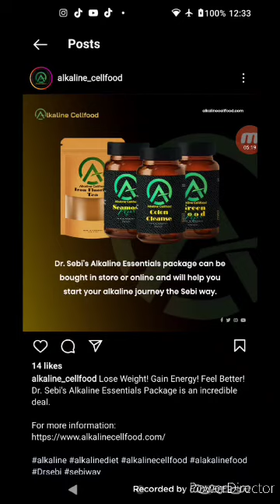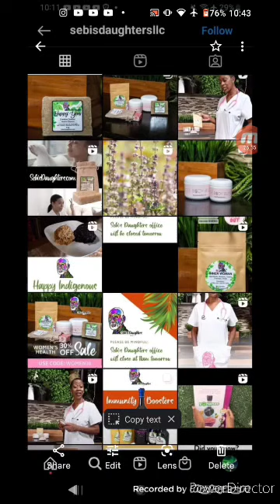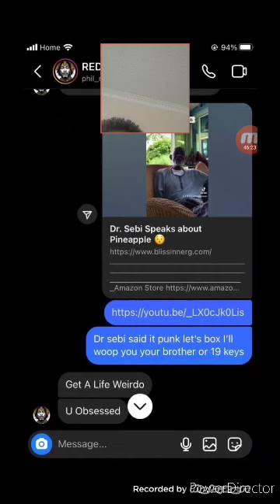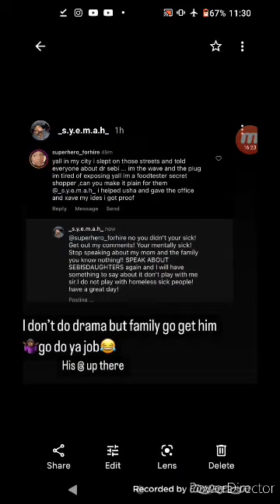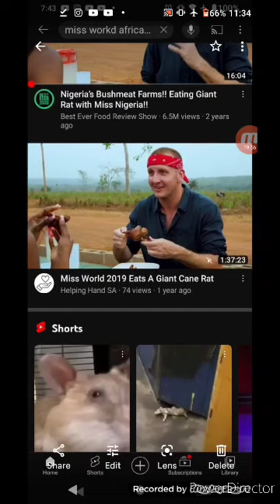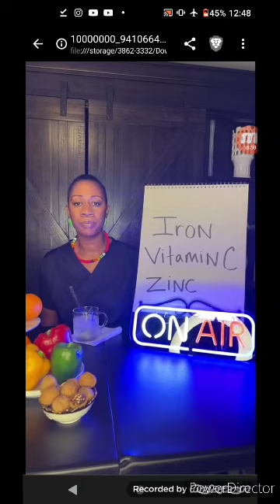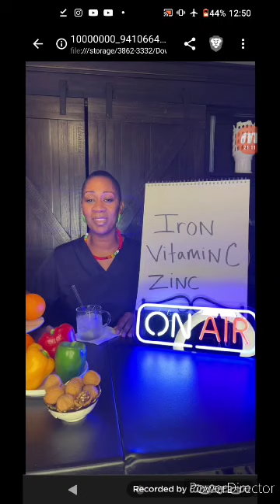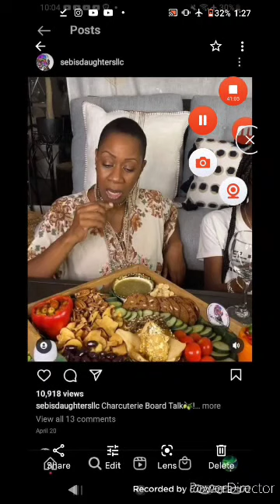dr sebi kids acting fake while putting hits out on my life super fake racist scammers